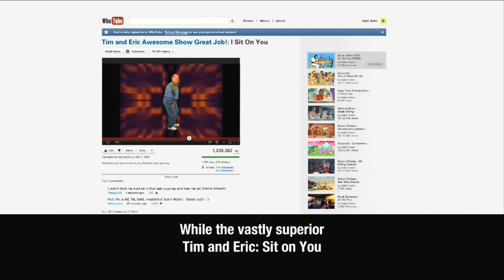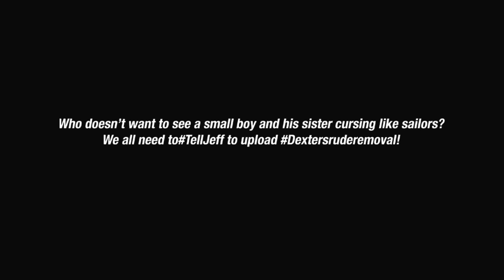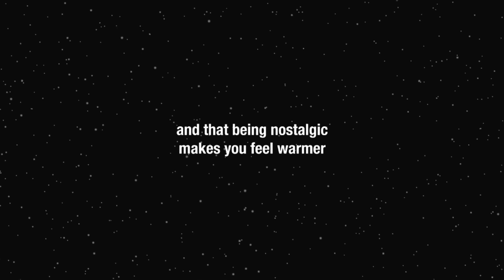Sunday Bump Listings #69 Sunday, December 9, 2012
3 More 2012 Bumps Left until 2013.